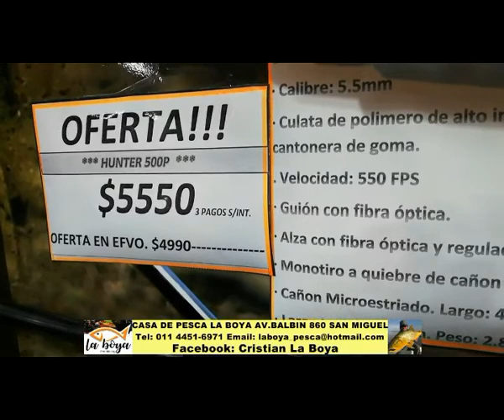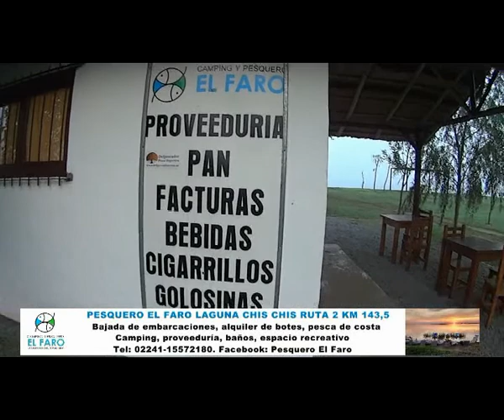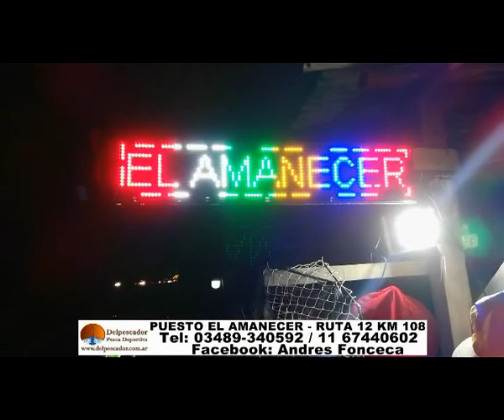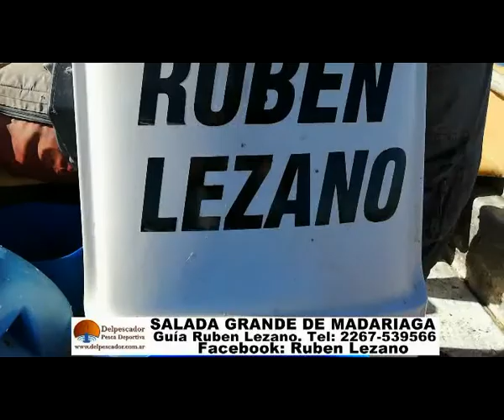DELPESCADORTV315. TARARIRAS EN EL PESCADO, EN GUALEGUAY. PEJERREYES EN CHASICO. VARIADA EN SAN BLAS.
DELPESCADORTV315. TARARIRAS EN EL ARROYO EL PESCADO. TARARIRAS EN GUALEGUAY. VARIADA EN SAN BLAS. PEJERREYES EN CHASICO. TARARIRAS, BOGAS; CARPAS DE COSTA EN ARROYO LOS LOBOS DE SAN PEDRO